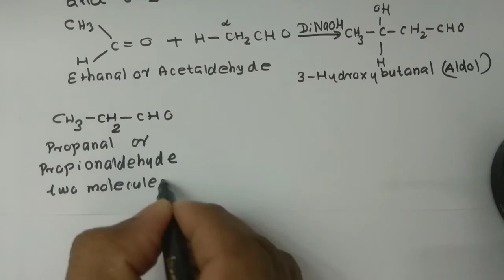aldehydes ketones carboxylic acids class 12 organic chemistry malayalam|NEET|KEAM|22